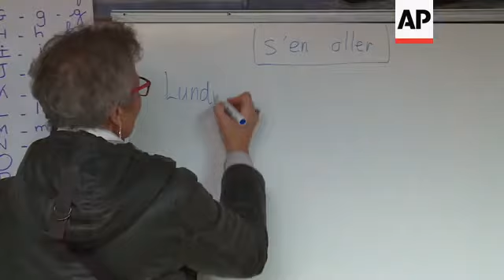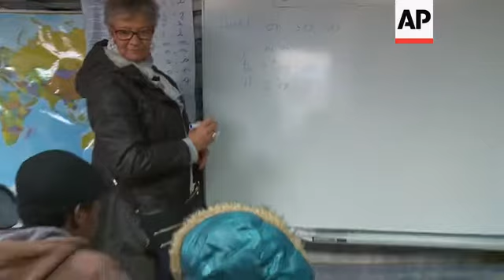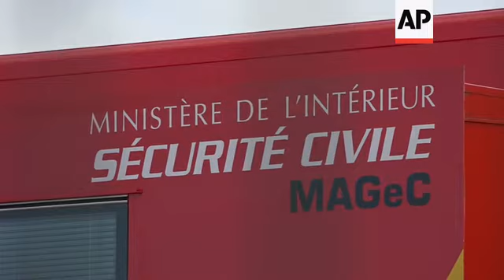Calais camp workers worry for demolition impact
(22 Oct 2016) Two days before the migrant camp in Calais will be completely dismantled, social workers on Saturday were worried about the lack of concrete information about the proposed transfer of migrants to reception centres around France.
Many migrants are reluctant to go to the registration area near the camp, being unsure where they will go in France and whether French officials will allow groups to stay together.
The French government has secured places to relocate the camp's residents around the country, according to the French interior minister.
A school and a church inside the camp will end their activities on Sunday night.
The teachers and the priest will not be allowed to re-enter the camp.
There are several thousand migrants from the Mideast and Africa believed to live in the camp, which is a magnet for migrants seeking to reach Britain and a symbol of Europe's migrant crisis.